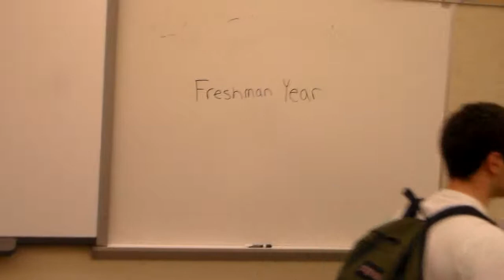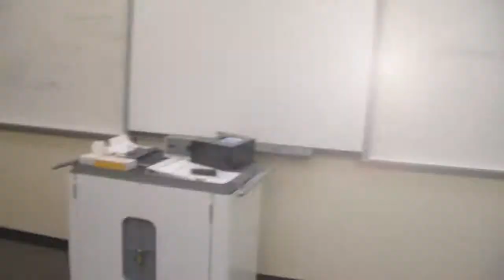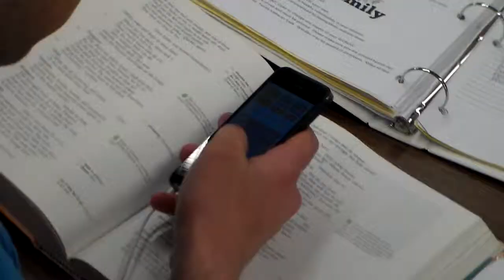nick olivia and jesse music video